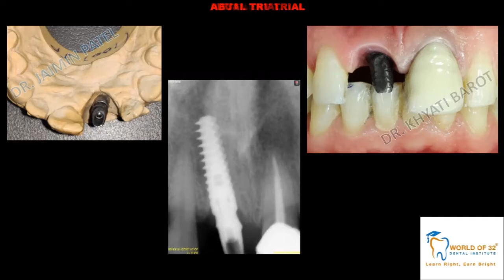IMPLANT IN ESTHETIC ZONE- PERFECT PLANNING & EXECUTION OF RESTORING ANTERIOR ESTHETICS WITH IMPLANT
Restoring Maxillary anterior area with implant is one of the most challenging areas in dentistry. But with proper planning, you can restore beautiful smile of patient.